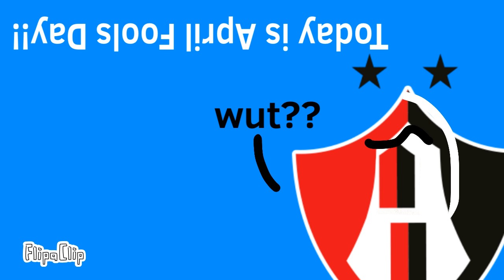Guess what today is...... [read on the description]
Its April Fools Day.